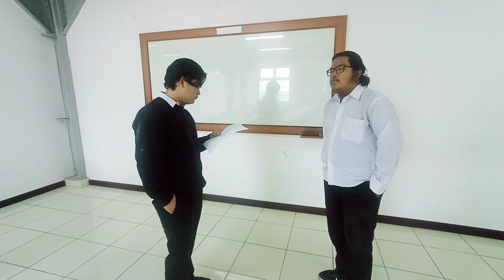[Team 4] Percakapan Bahasa Inggris II (2023/2024)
Video ini adalah video percakapan yang dilakukan oleh mahasiswa, yang kuliah di jurusan Sastra Inggris dan jurusan Sastra Jepang, di Fakultas Ilmu Budaya, Universitas Bung Hatta. Mereka melakukan percakapan dengan menggunakan bahasa Inggris, dalam rangka Ujian Tengah Semester (UTS), di Semester Ganjil, Tahun Akademik 2023/2024. Video yang dipublikasikan ini tanpa editing.

Di video ini, mahasiswa yang tampil adalah:
1. Noval Latif
2. Arya Mahesa Leandy

Perlu dipahami bahwa mata kuliah Percakapan Bahasa Inggris II adalah mata kuliah lanjutan dari mata kuliah Percakapan Bahasa Inggris I. Di mata kuliah ini, mahasiswa belajar mengutarakan ekspresi dalam berbicara dengan menggunakan bahasa Inggris sesuai dengan tema dan topik sehari-hari. Mereka juga dibekali dengan ilmu mengenai pronunciation (pengucapan kata) dan vocabulary (kosakata). Ditinjau dari segi kualitas, tentu tidak sama dengan kemampuan berbicara tingkat mahir.

Kepada mahasiswa, tetap gunakan bahasa Inggris ya! Agar bahasa Inggris bisa benar-benar menjadi bahasa kalian sehari-hari.